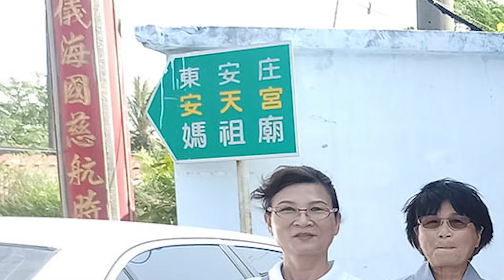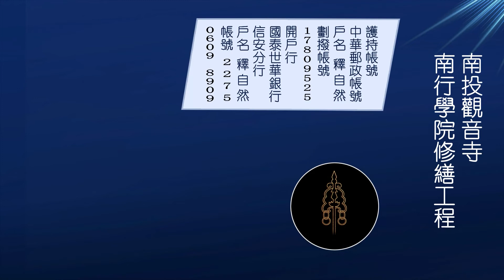上自下然和尚第十次興學行脚---(2022 09 25)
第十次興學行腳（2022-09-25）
中華郵政帳號
戶名 : 釋自然
劃撥帳號：17809525
開戶行：國泰世華銀行信安分行
戶名:釋自然
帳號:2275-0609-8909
地址：南投市東山路13號